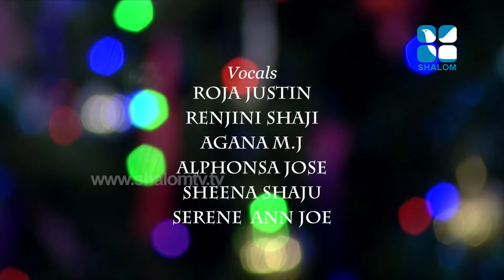Christmas Eve 2018 Bp Tony Neelankavil